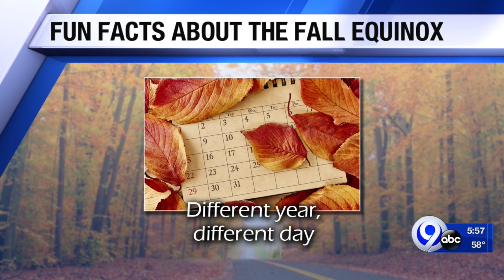TMN List: 9-23-20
NewsChannel 9 is turning the calendar to fall.  Learn some interesting facts about the change in season in today's list.